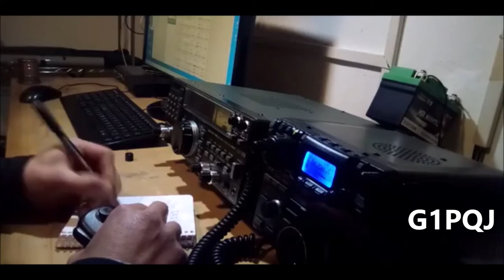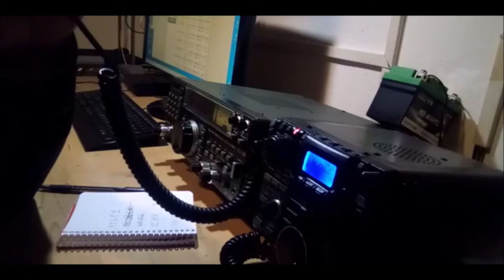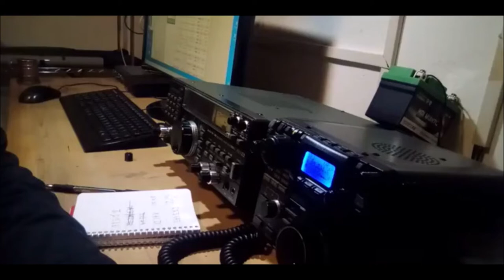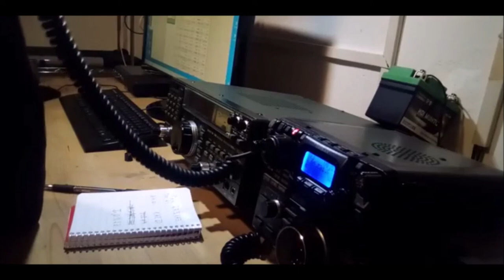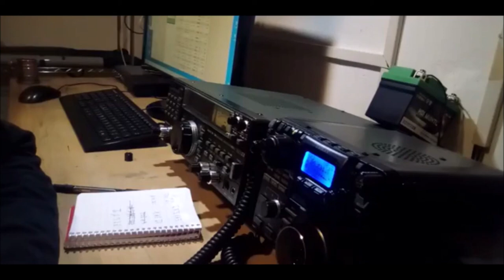QSO QRP OI3AX and G1PQJ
rtx FT817, 5 W, ant yagi 2 elementi su torre a 20 metri
40 m band